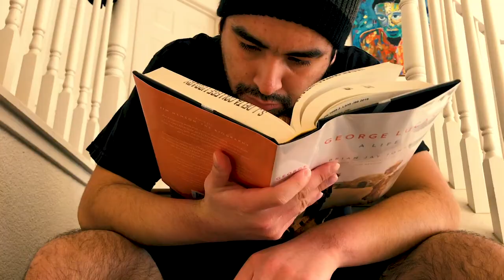COVID-19 ENG: Gibran Carrillo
This video was produced by RTV 22/23 Students.

Filmed and Edited by Gibran Carrillo